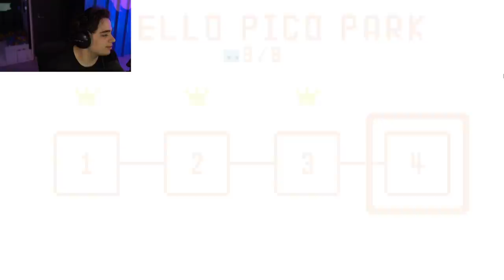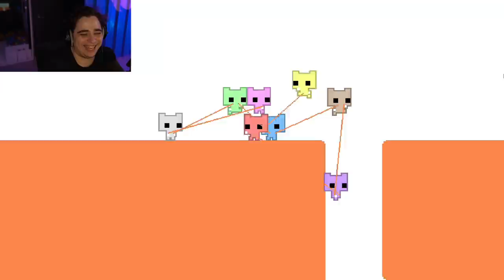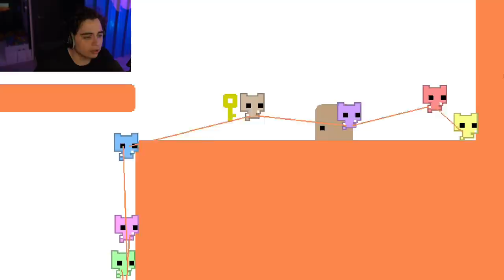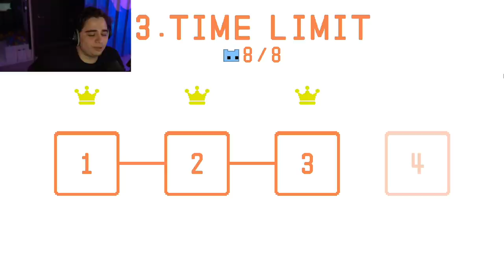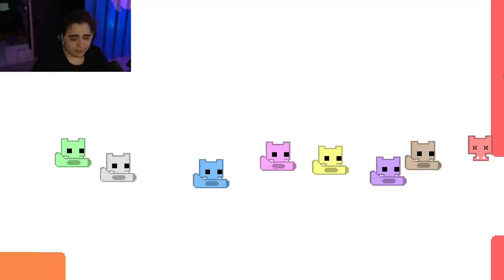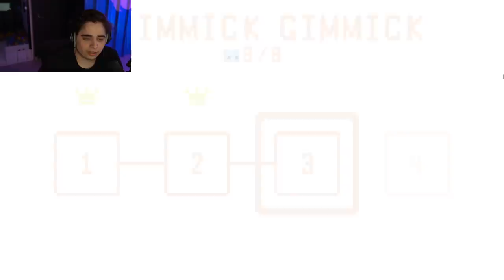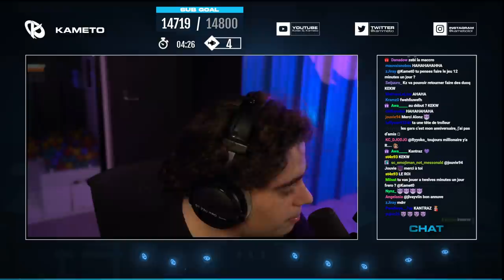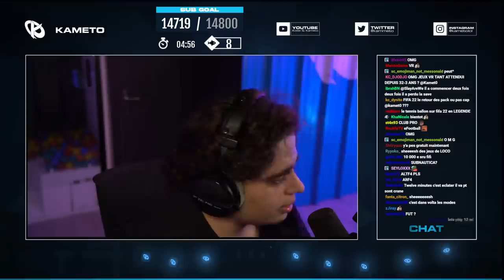CE JEU NOUS REND TOUS FOUS, PICO PARK AVEC LA KAMETO TV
On découvre Pico Park avec la Kameto TV